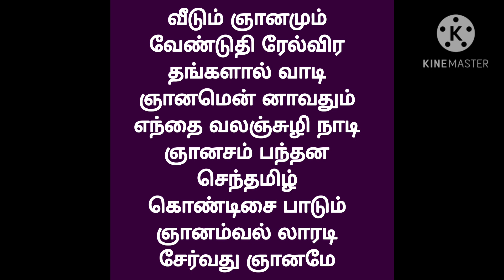திருவலஞ்சுழி தேவாரம் -ஞானசம்பந்தர்.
பண்:இந்தளம்.சம்பந்தர் வழிபட்ட 146 வது தலம்...விநாயகர் சிறப்பு பெற்ற திருத்தலம்..